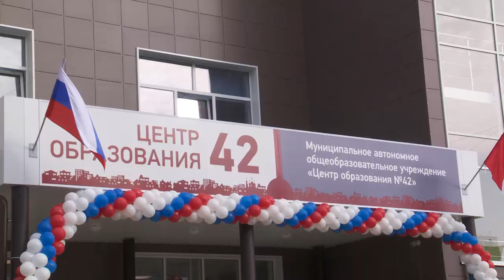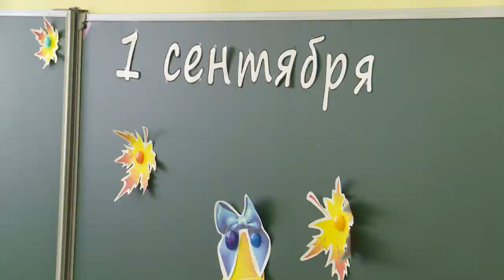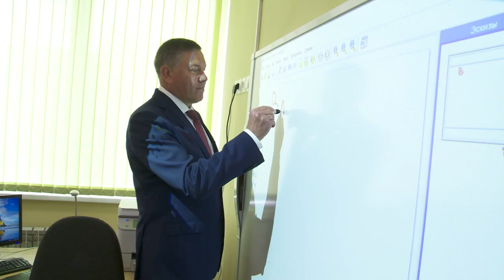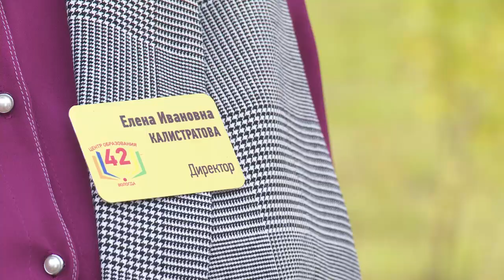Интерактив с порога: 1 сентября в Вологде открылась школа третьего тысячелетия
Торжественное открытие школы № 42, расположенной на ул. Северной, 34а, состоялось в День знаний. Участниками исторического для областной столицы события стали Губернатор области Олег Кувшинников, Мэр Вологды Сергей Воропанов и Глава города Юрий Сапожников, депутаты ЗСО, представители общественности, строители. Места в кабинетах ученики 13-ти классов заняли под оркестровую музыку в живом исполнении.